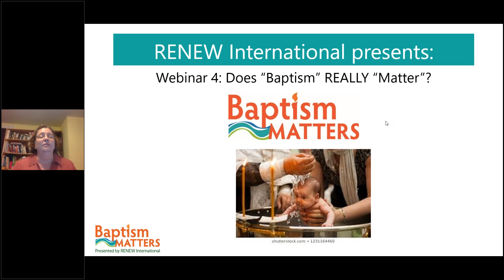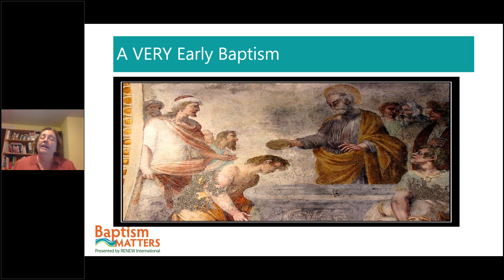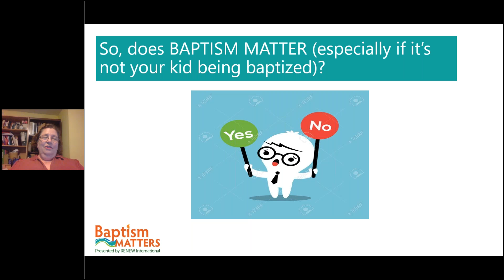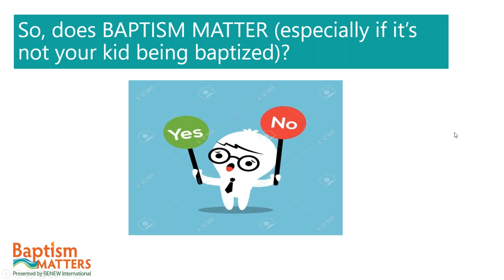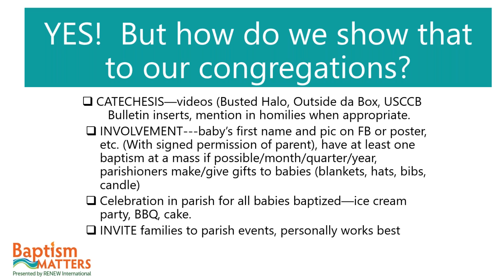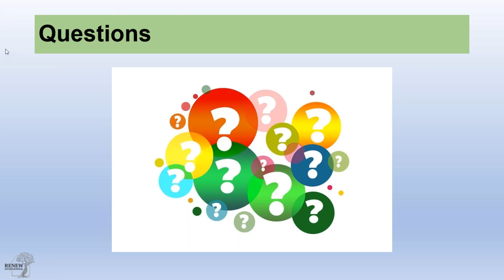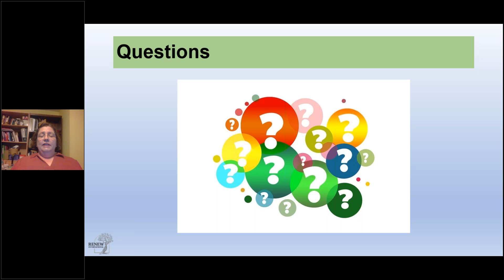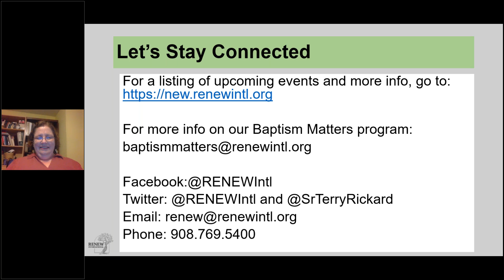Baptism Matters Series: Does Baptism REALLY Matter?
Learn why Baptism really does matter--even if it's not your child. Get practical tips on how to share the gift of the sacrament with the whole parish.